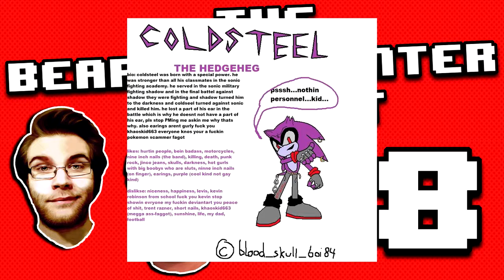The Sonic Hype is Real | The Bearded Banter Podcast - Ep. 58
On this episode of The Bearded Banter Podcast, Riley joins us to shoot the shit! We talk about what games we're playing,. what games we're looking forward to, and Shane goes off about Sonic for a while.